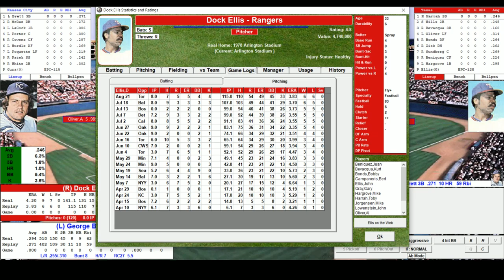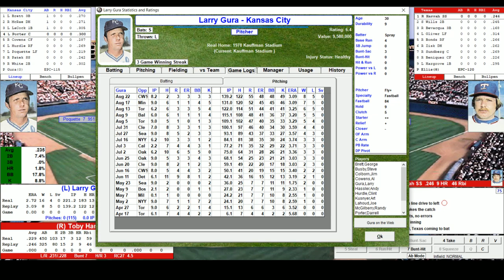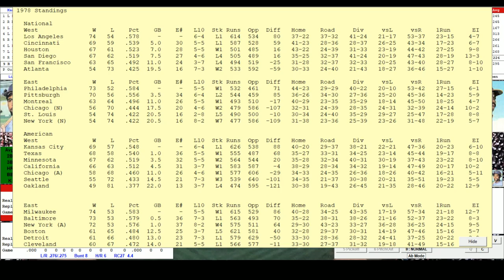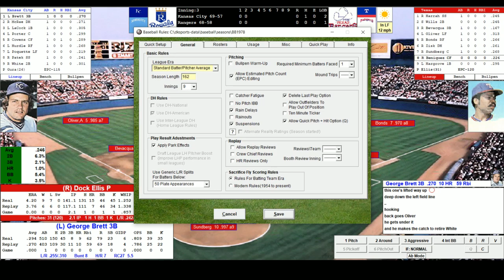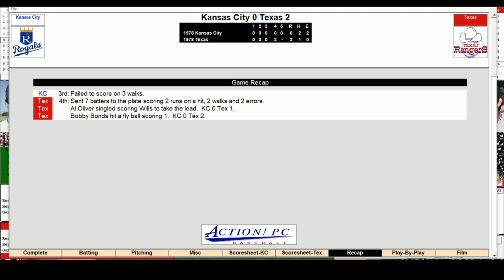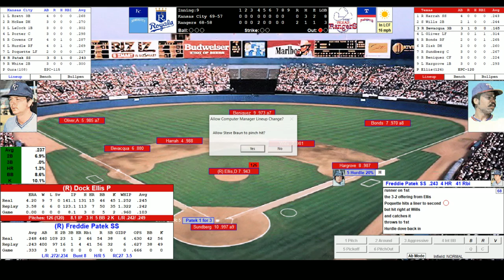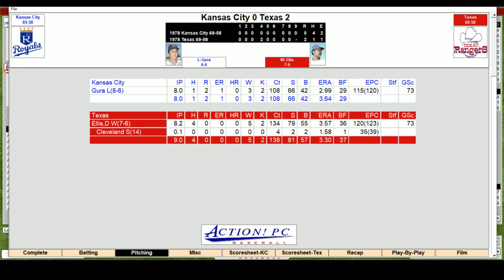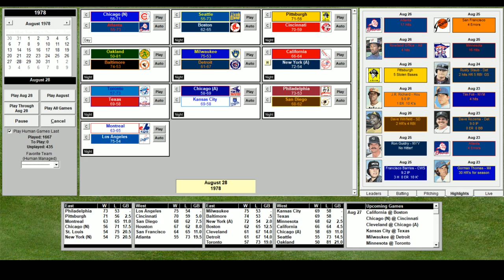Action PC Baseball royals rangers #1978